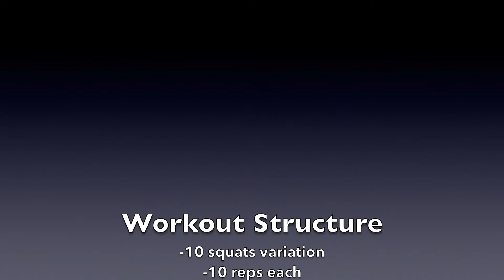100 Rep in 5min - Most effective Squats Challenge!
How about a... 100 Squats Challenge?

Squats are one of the most effective exercises that involve almost every muscle group in the body, helping you to:
1) Burn more fat
2) Build more muscle
3) Tone your legs and bum

Please do post comments below on how many squats you managed to do! Let's Go!